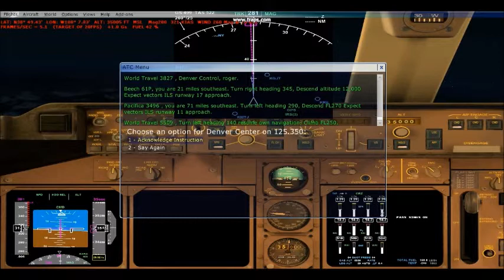FSX Marylin Manson Sweet Dreams version 1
Version 1 of FSX Marylin Manson Sweet Dreams. Enjoy it.